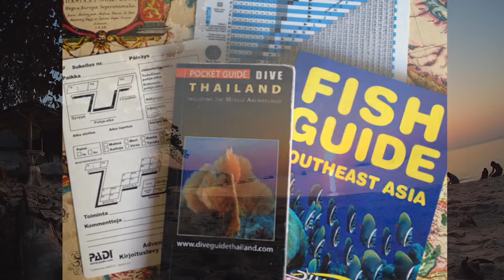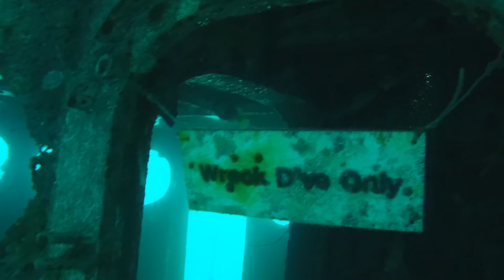Thailand / Koh Tao